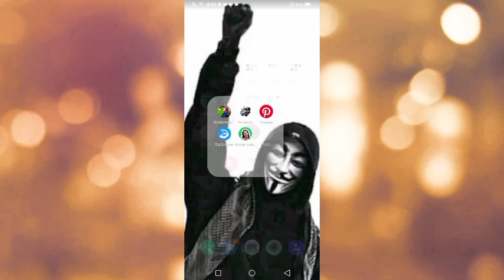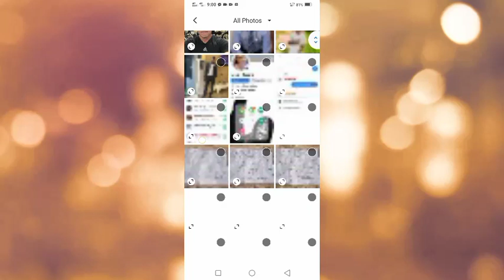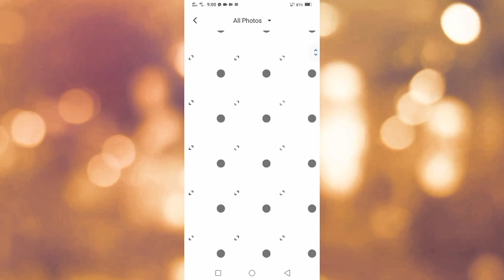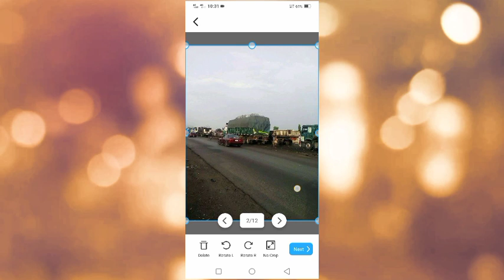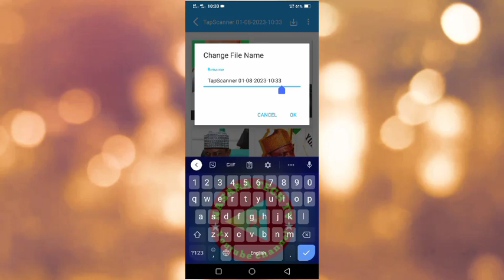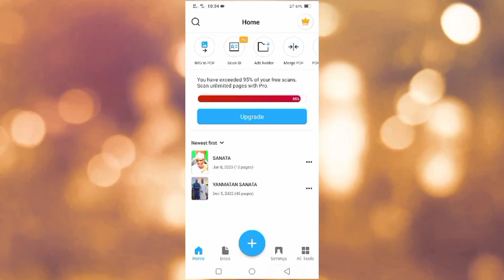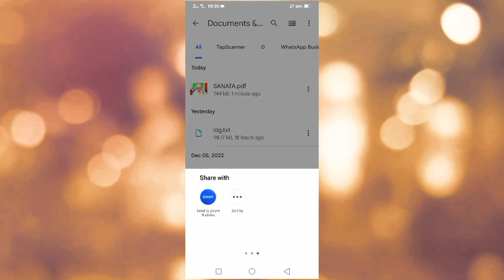Yadda kirkiri PDF a wayarka